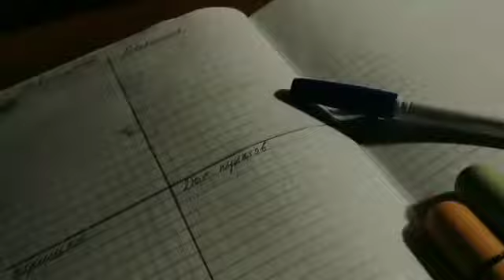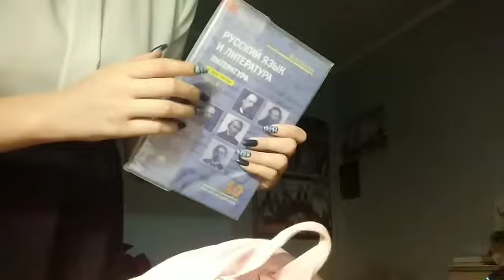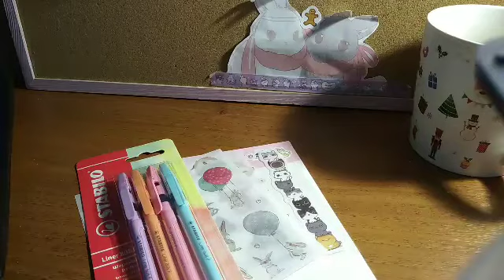STUDY VLOG:Мой учебный день